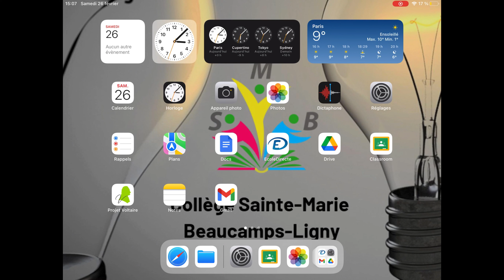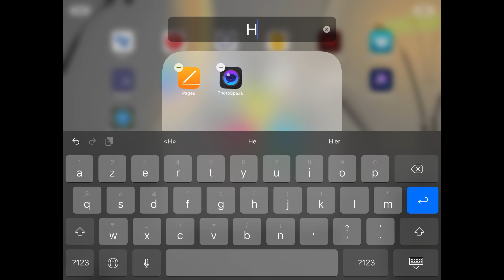Le bureau de l'Ipad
Dans ce tuto, vous apprendrez quelques fonctionnalités du bureau de votre ipad.